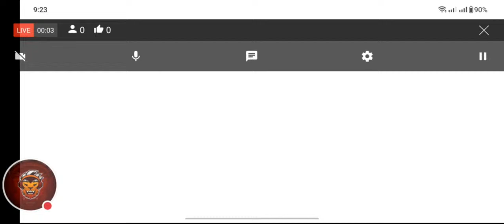Baliski G is going live! g g Let's go In Live Gameplay Of Pubg Mobile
Live entertainment on This Channel

Entertainment and Fun House

Note: This Channel Didn't Promote Or Encourage Any Nagitive Activities, All Content Provided By This Channel | Baliski G | Is Meant For Entertainment And Fun Purposes Only

Contect Me